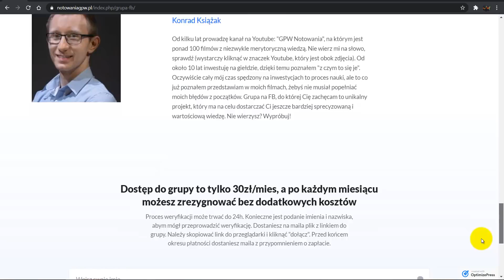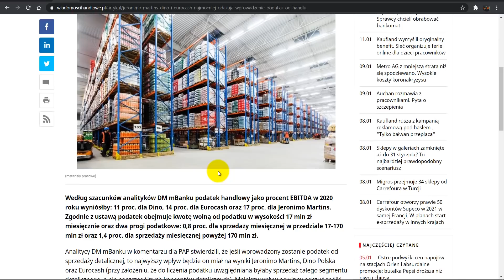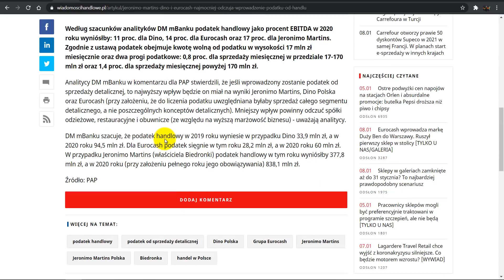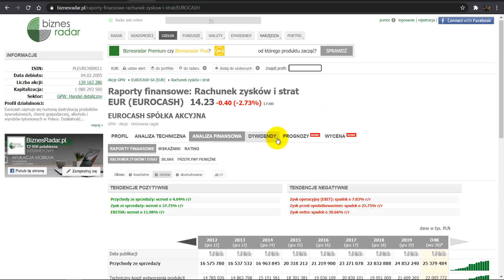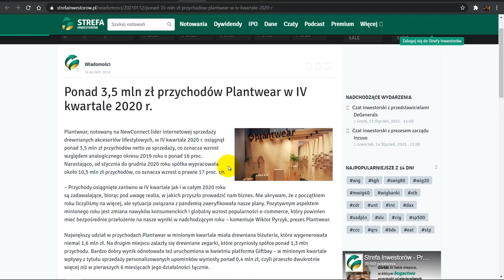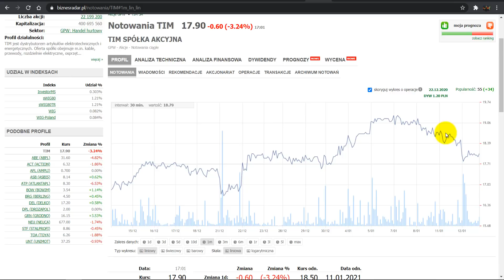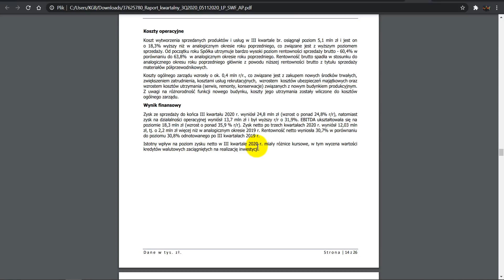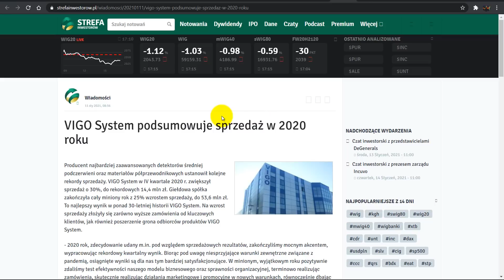Podatek handlowy - czy zniszczy wieloletni rajd Dino? Część funduszu opuszcza TIM, to oznacza spadki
00:00 Wig w końcu spada
01:39 Podatek handlowy i jego wpływ na spółki
07:20 Dino
13:42 Eurocash
18:00 Plantwear
25:02 TIM
27:06 Vigo System

a) giełdy
b) oszczędzania
c) inwestycji
d) akcji